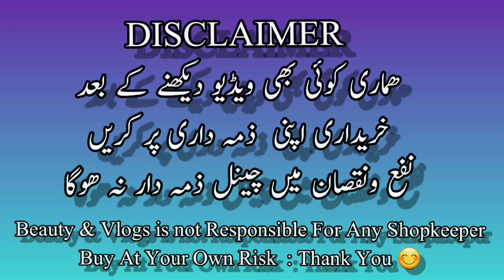Heavy Lehehge Maxi In Reasonable Price/Affordable Price Bridal Dresses/Bridal Dress/Beauty & Vlogs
RANG MEHAL BOUTIQUE
Shop no : FF-68 Rabi 2
Murree Road Rehmanabad Rawalpindi